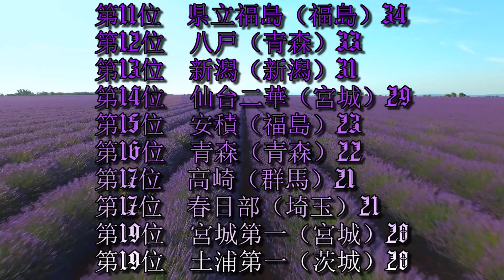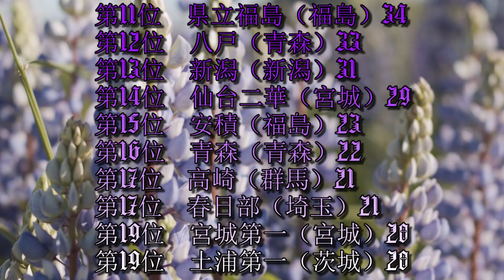東北大学高校別合格者数ランキング2021【ゆっくり読み上げ】（※前期終了時点）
花畑に合うキラキラな四つ打ちピアノポップロック
作者名：Fluffworks　様